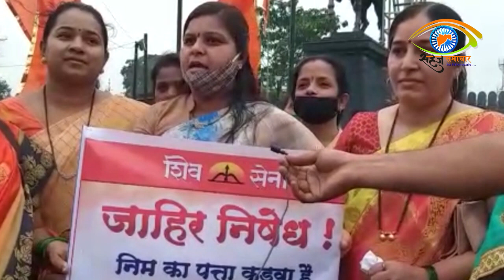(सहज समाचार) खोपोली येथे शिवसेनेकडून केंद्र सरकार व दानवेंचा निषेध...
केंद्र सरकारच्या पेट्रोल डीजल दरवाढी विरोधात तसेच भाजपा नेते रावसाहेब दानवे यांनी शेतकरी विरोधी विधानांचा निषेध करण्यासाठी शनिवार दिनांक १२ डिसेंबर रोजी खालापुर तालुका व खोपोली शहर शिवसेना शिळफाटा खोपोली येथील छत्रपती शिवाजी महाराज यांच्या पुतळयासमोर एकवटत आंदोलन केले असून आमदार महेंद्र थोरवे यांच्या नेतृत्वाखाली हे आंदोलन छेडण्यात आले.